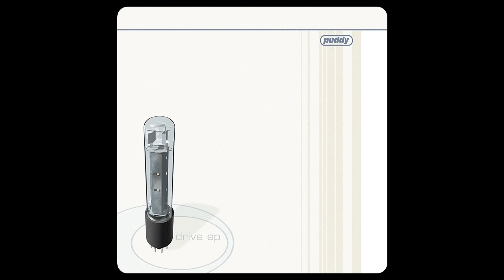Puddy "Promises"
Canadian Stoner/Desert/Hard Rock band Puddy
From the EP "Drive"